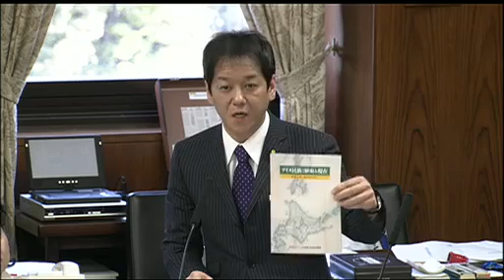3.27参院沖縄北方委（自民党）義家弘介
・NHKはなぜ不法占拠されている北方領土の天気予報を流さないのか？
・北海道の小中学校向けの教科書副読本には「日本国民には在日韓国朝鮮人も含まれる」と記されている。